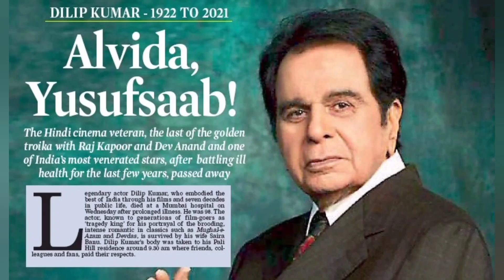Dilip Kumar sahab/Tribute to Legendary actor🌹🌸🌷⚘Song -- Chotisi panchhi / Movie --- Sagina Mahato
Movie --- Sagina Mahato (1970)
Artists Arati Mukherjee and Anup Ghoshal
Composer -- Tapan Sinha
Lyrics --- Shyamal Gupta
Language  --- Bengali